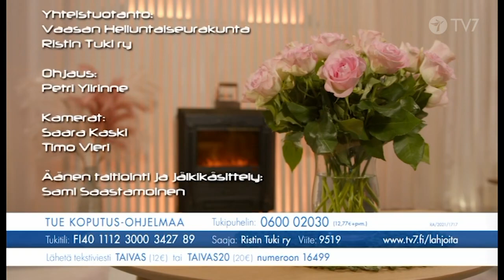Koputus Vieraana Lauri 'Late' Johansson Tampereelta Jakso 323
Johansson oli matkalla helvettiin: vanha shakinpelaaja tiesi, että on vain yksi siirto; polville ja armoa kerjäämään.

”Kaverit sanoi, että maine menee, jos tulee uskoon. Mutta jos oli huumekauppias ja murhamies, eikö se ole parempi titteli? Sittenhän mä vasta idiootti olisin ollut, jos Jumala kutsuu työtoveriksi, ja mä kieltäydyn, sittenhän mä vasta puupää olisin.”
Koputus
Keskusteluohjelma vie meidät syvälle vieraiden elämäntarinoihin. Ohjelmaa toimittaa Tuula Ketola.

Vaasan helluntaiseurakunnan tuotantoa.